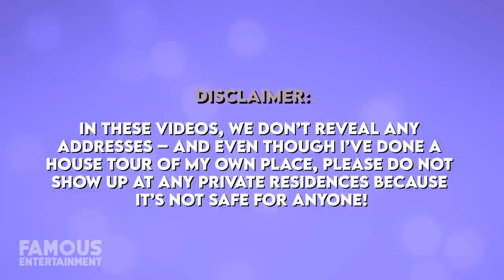BTS | House Tour | New $11 Million South Korea Home & More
If you’re wondering where the boys of BTS live it was reported in June 2021 that members RM and Jimin dropped about $11 million on 2 apartments in the “Beverly Hills of Korea” – Nine One Hannam. But what about the other 5 members? Either way BTS has come a long way since their days of sharing a single cramped room together and today we’re going to take a look at where the K-Pop superstars call home.